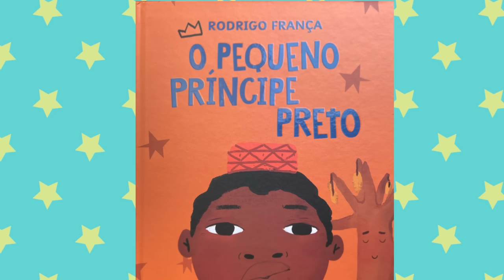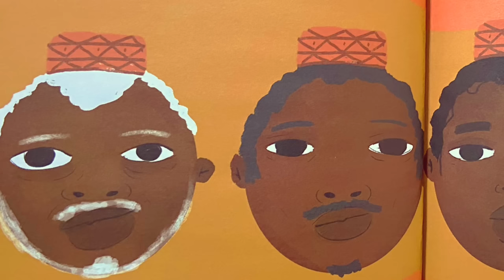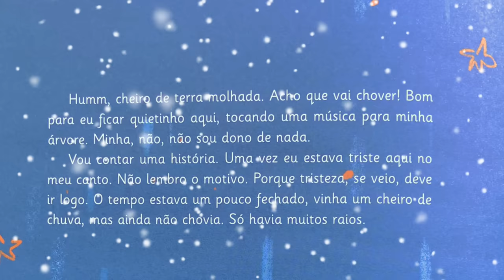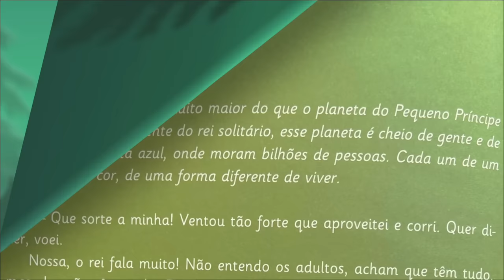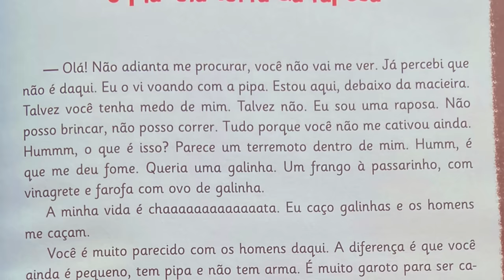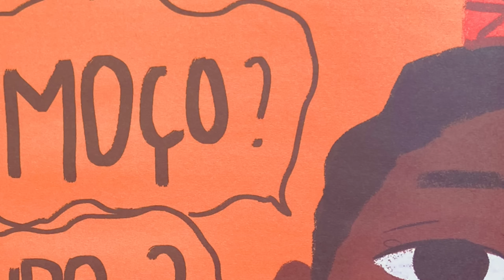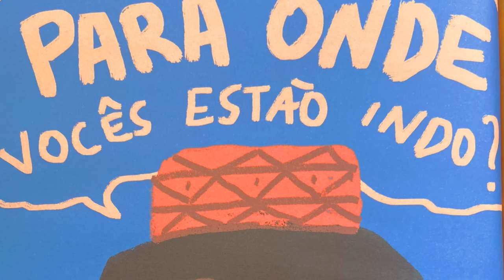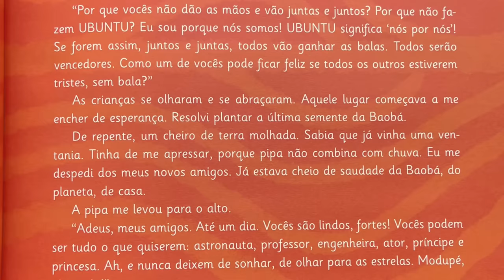O Pequeno Príncipe Preto - Historinha Infantil - Dia da Consciência Negra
Em um minúsculo planeta, vive o Pequeno Príncipe Preto. Além dele, existe apenas uma árvore Baobá, sua única companheira. Quando chegam as ventanias, o menino viaja por diferentes planetas, espalhando o amor e a empatia. O texto é originalmente uma peça infantil que já rodou o país inteiro. Agora, Rodrigo França traz essa delicada história no formato de conto, presenteando o jovem leitor com uma narrativa que fala da importância de valorizarmos quem somos e de onde viemos - além de nos mostrar a força de termos laços de carinho e afeto. Afinal, como diz o Pequeno Príncipe Preto, juntos e juntas todos ganhamos.